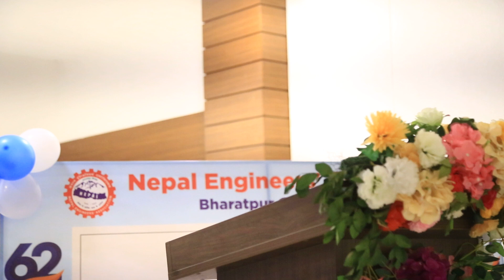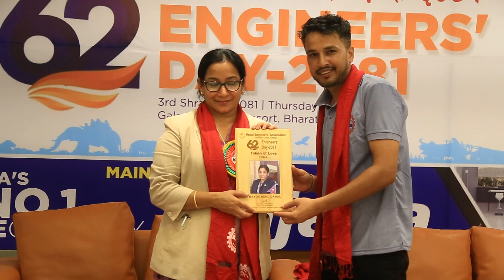62 Engineers' Day 2081